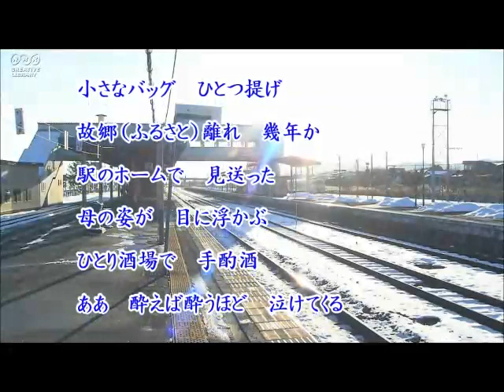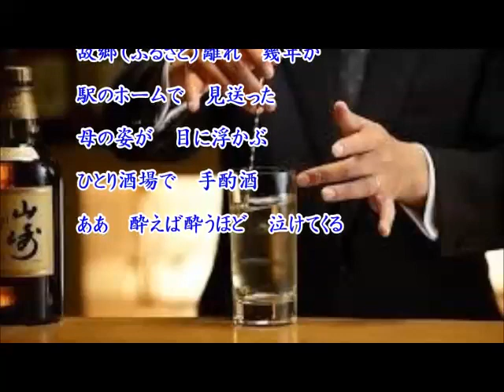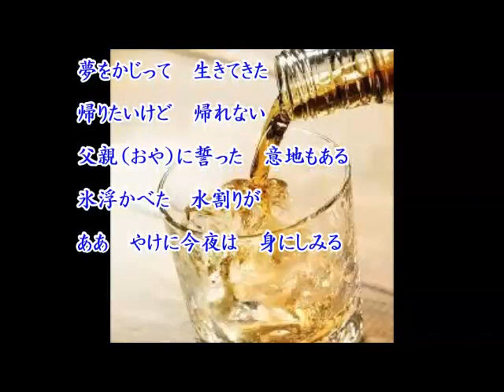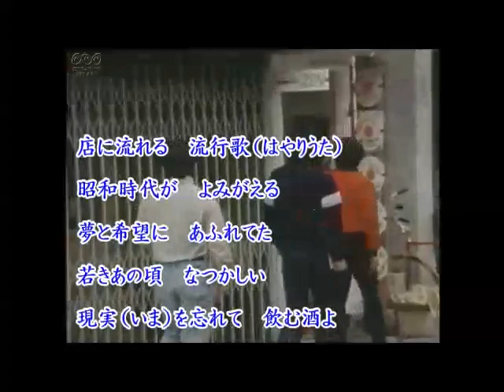【ひとり酒場で・・・】笠間つよし / Cover： 西川三男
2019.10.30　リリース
八女はじめ：作詞
八女はじめ：作曲
猪股 義周 ：編曲
笠間つよし：歌唱

「メモリアル・キャンドル」の C/W です